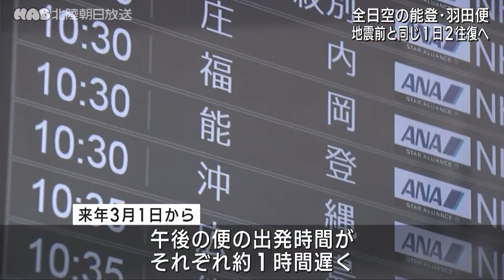１２月２５日から能登－羽田便が１日２往復へ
全日空は１２月２５日から、能登空港と羽田空港を結ぶ便を、
能登半島地震前と同じ１日２往復に戻すと発表しました。
全日空の能登・羽田便は地震の後、午前のみの１日１往復で運航していました。
１２月２５日から来年２月２８日までは、地震前と同じように午後も運航し、
１日２往復に戻るということです。
具体的には羽田空港を出発する便が午前８時５５分と午後２時、
能登空港を出発する便が午前１０時４０分と午後３時４０分のそれぞれ２便となります。来年３月１日から２９日にかけても１日２往復の運航を続けますが、
午後の便の出発時間がそれぞれおよそ１時間遅くなります。
全日空の井上慎一社長は「地元の皆さまの復旧・復興に
少しでもお役に立てれば幸いです」とコメントしています。